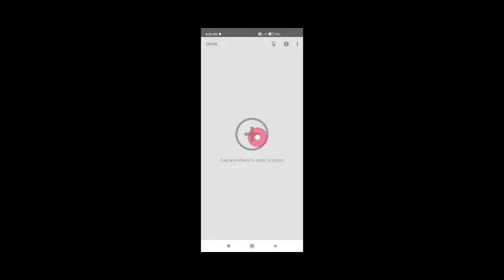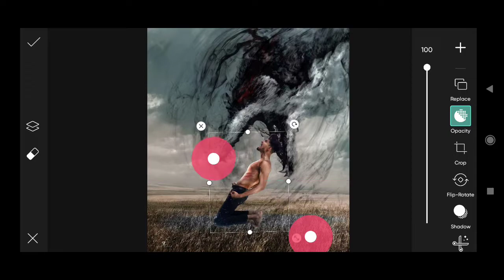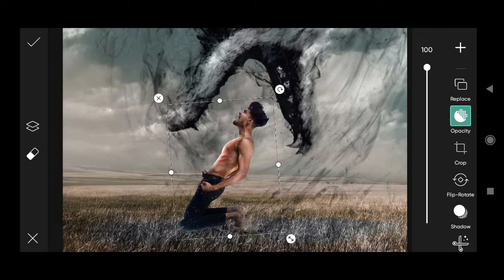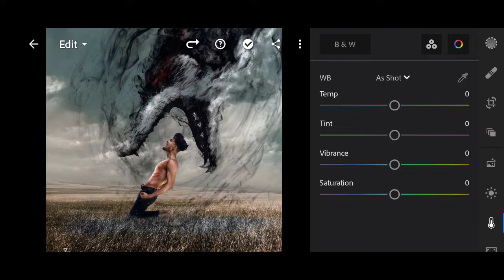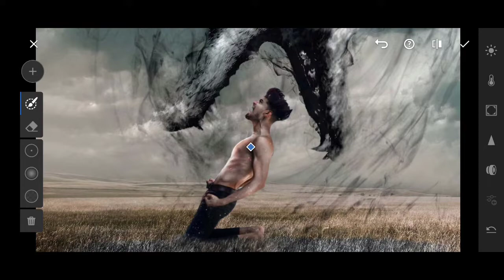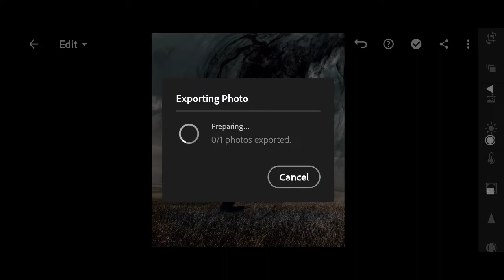Vijay mahar New photo editing tutorial || Vijay mahar bad energy photo editing tr editz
hi friends the concept King Vijay mahar made the photo editing like fantastic concept photo editing Vijay mahar New photo editing so very awesome work done by Vijay mahar so all backgrounds and PNG here for you use and enjoy.

Lettest photo editing-❤️❤️❤️❤️❤️❤️❤️❤️
Lettest photo editing - 💗👇

t0...

(Topic cover)
vijay mahar New edition
vijay mahar
Vijay mahar vampire vibes concept photo editing
Vijay mahar vampire face edit
Vijay mahar scratches face editing
Vijay mahar picsart photo editing